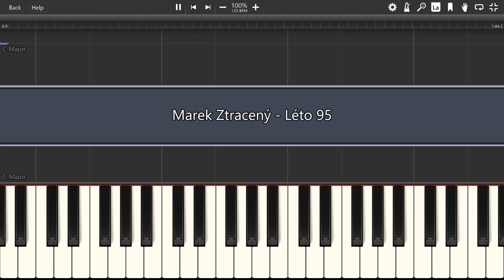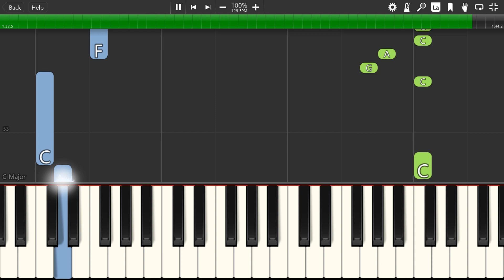Marek Ztracený - Léto 95 - Piano tutoriál